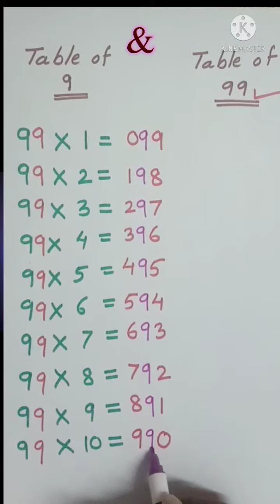Maths Tricks. Table of 9 & 99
Maths Tricks.
Table of  9 & 99.
created by Shaikh Qamroddin.
A.N.P.Urdu School No.6